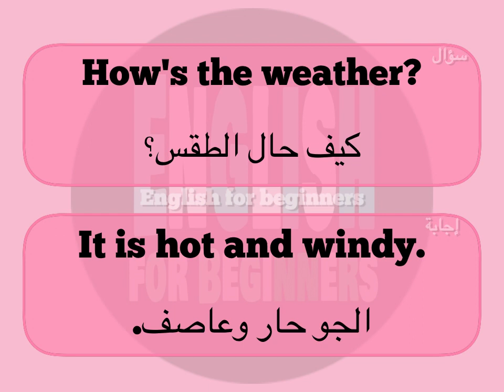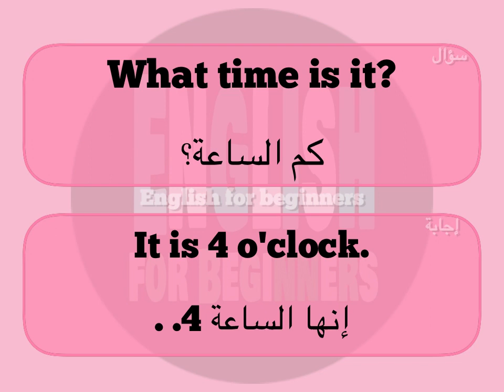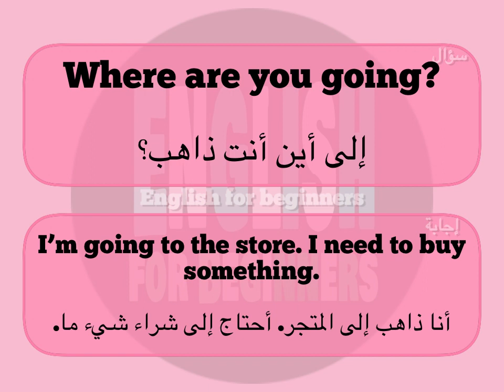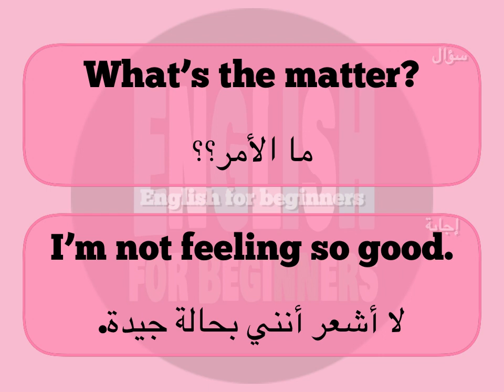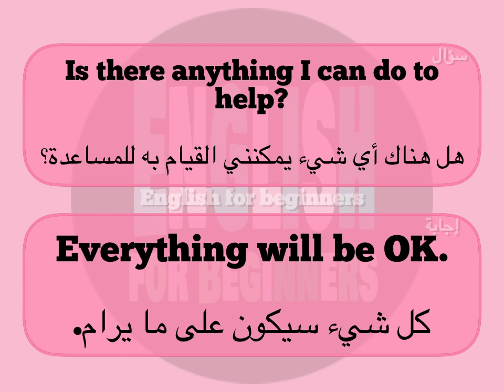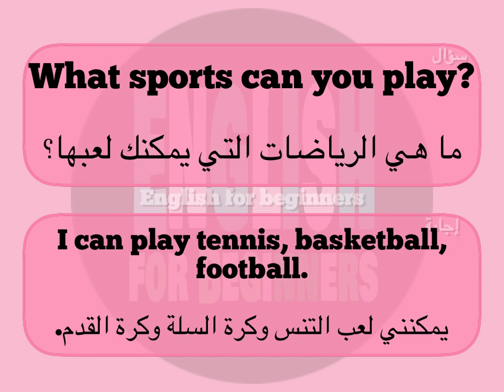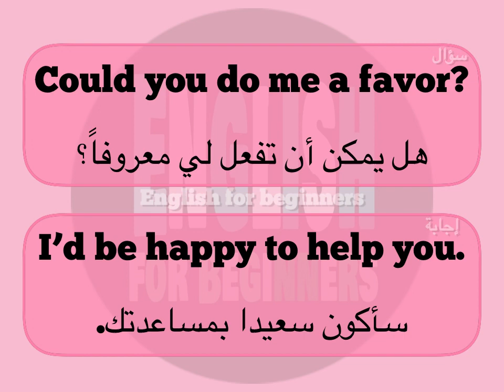الحلقة الثالثة من سلسلة أهم ٢٠٠ سؤال و جواب في اللغة الانجليزية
الحلقة الثالثة من سلسلة أهم ٢٠٠ سؤال و جواب في اللغة الانجليزية  تعلم ٢٠ سؤال بأكثر من ٢٠ طريقة مختلفة للإجابة بالنطق الصوتي الصحيح